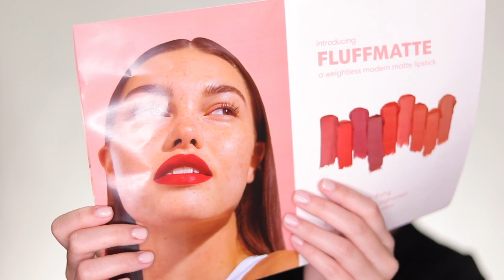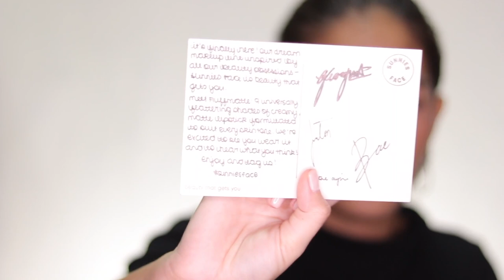SUNNIES FACE WORTH THE HYPE? REVIEW + SWATCHES